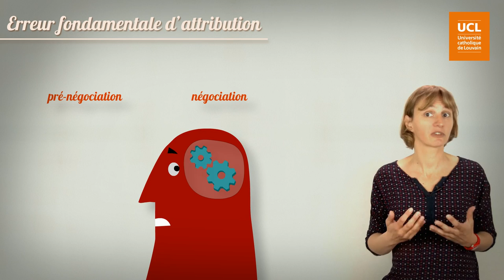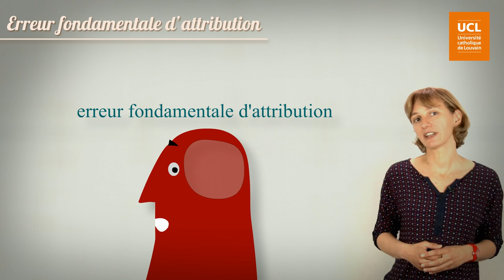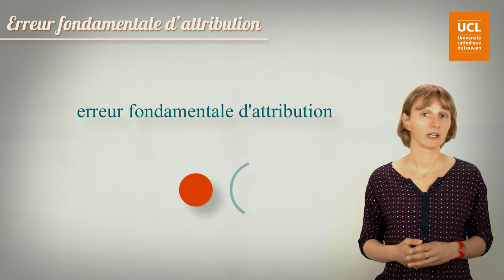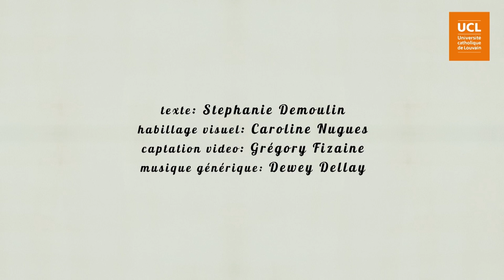53. L'erreur fondamentale d'attribution